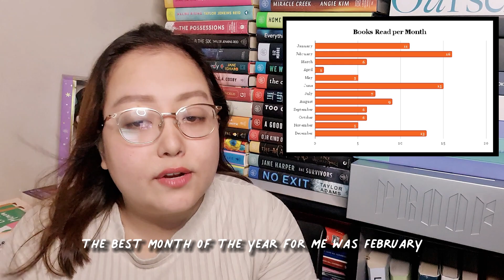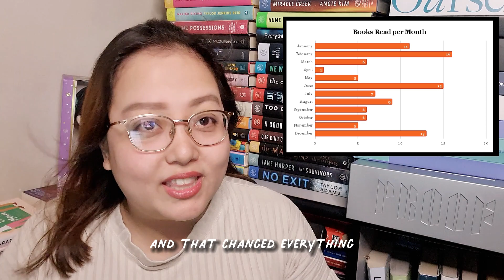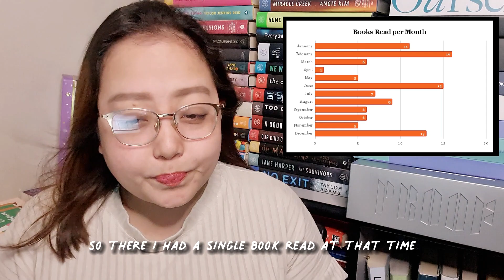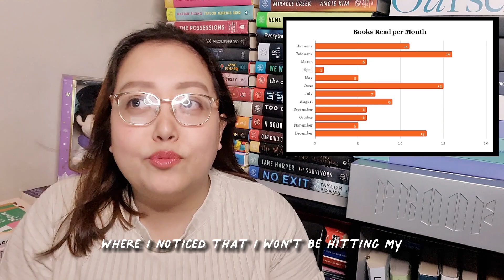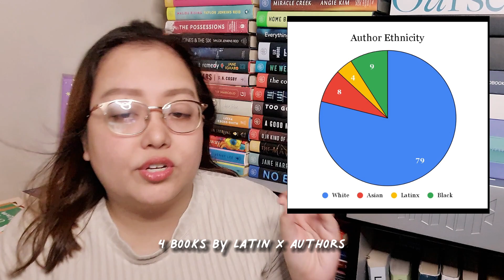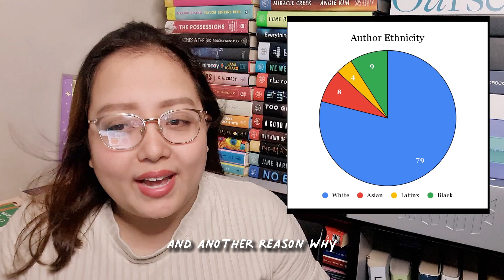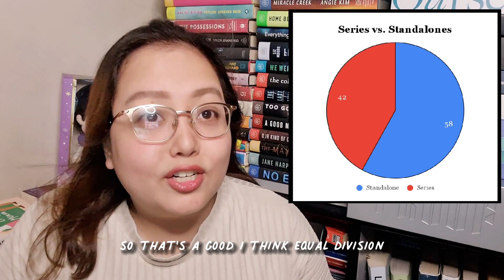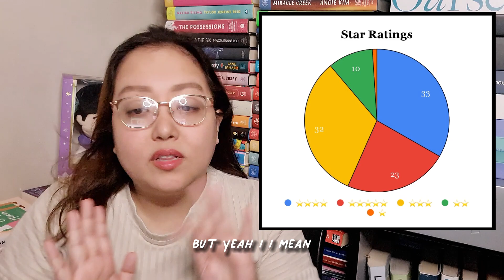audiobooks saved my life 🥹 | 2022 reading statistics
Hello, friends!

I cannot explain the happiness I feel when I play around with spreadsheets - charts and numbers and results excite the nerd in me. So, it's no surprise that I also make spreadsheets on my reading.

As 2023 comes in, let's take a look back on my 2022 reading through the charts and tables I worked on through my reading tracker :)

xx,
YNA :)